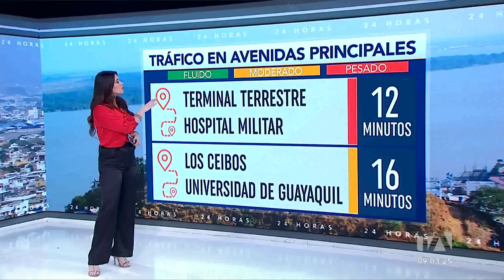Noticiero de Guayaquil (Tercera Emisión 04/07/23)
Revise las noticias más destacadas de la Comunidad en Guayaquil en nuestro Noticiero 24 Horas (Tercera Emisión) de este martes 04 de julio de 2023.